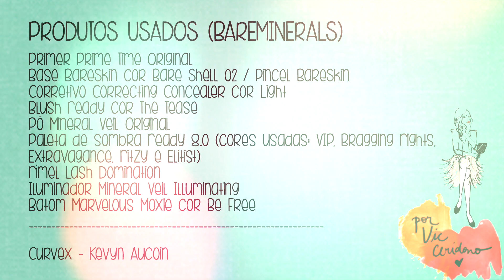Dia de Beauté + Bareminerals em: Do dia para a noite | Vic Ceridono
Veja o post completo no blog Dia de Beauté!

Vídeo
LAHH.CO